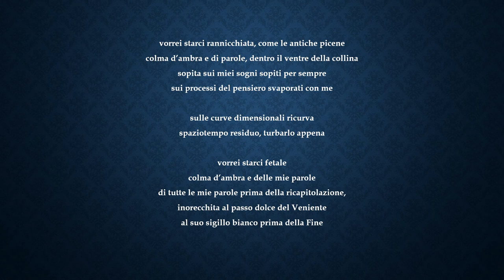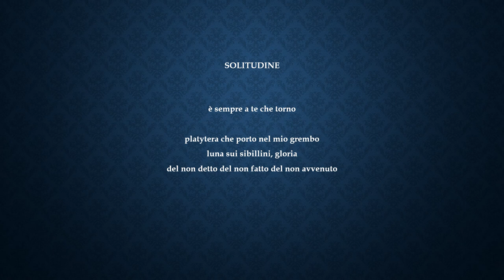URANO di Laura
Esce Urano. Laura è nata a San Benedetto del Tronto (AP), dove tuttora vive e lavora. Laureata in Lettere Moderne all’Università di Bologna, è insegnante in una Scuola Secondaria di Primo Grado. Amante e cultrice fin dalla più tenera età della scrittura in versi, suoi testi sono stati premiati o segnalati in diversi concorsi letterari, tra gli altri: finalista al Premio Internazionale di Letteratura “Città di Como” 2019 nella sezione inediti; Premio “Lorenzo Montano” 2021, Menzione d’Onore con la raccolta inedita Acqua; Premio “Poesia Onesta” 2022 con la raccolta inedita Transizioni (miglior silloge marchigiana). Urano (Premio “Europa in versi” 2022) è la sua opera prima.